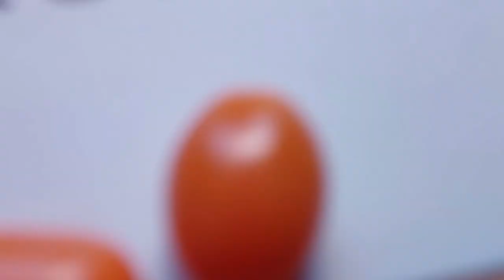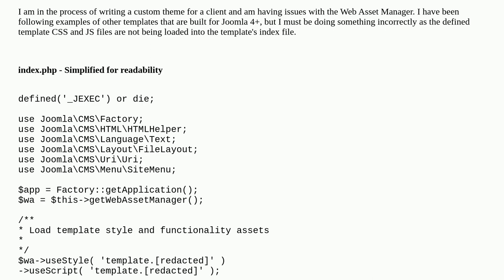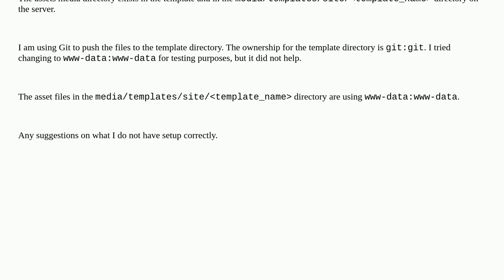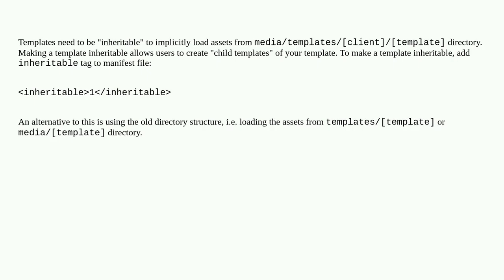Joomla: Joomla 4 custom template not loading web assets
Joomla 4 custom template not loading web assets

A special thanks goes out to the community

  templates php css javascript